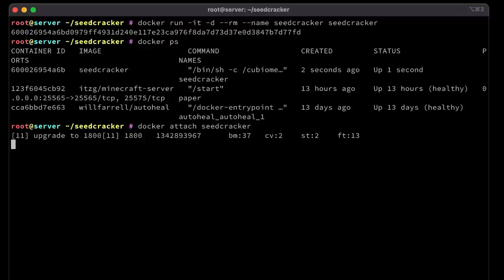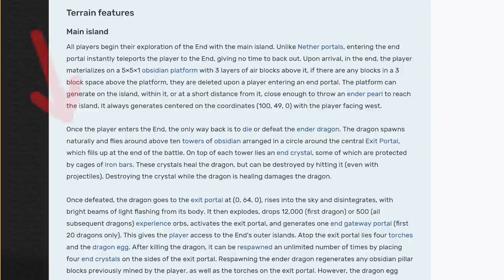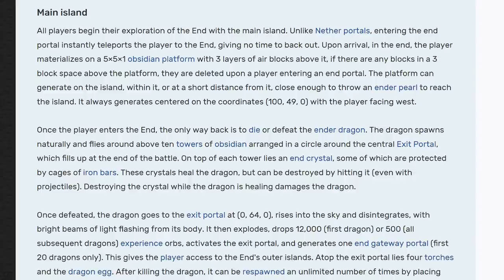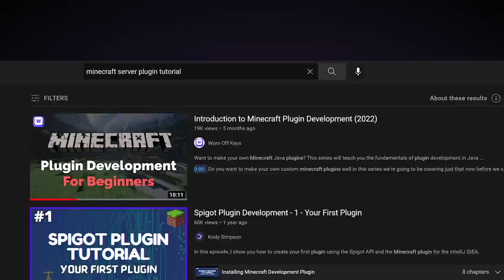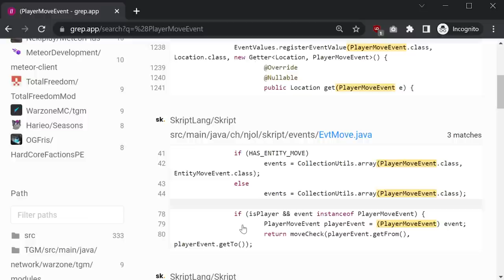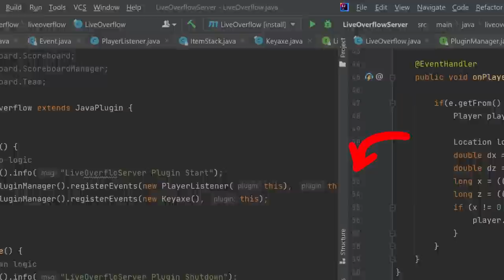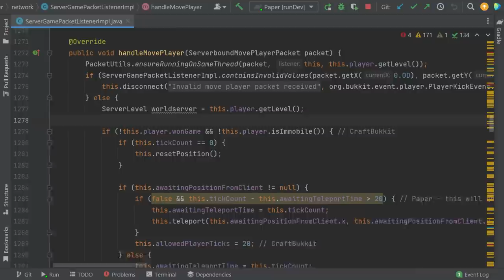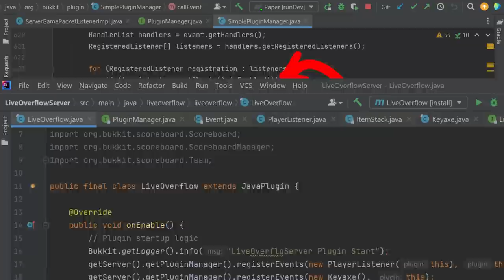The End Of Humans In Minecraft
Hackers keep finding my server and ruin everything. Maybe it's time to end it.

Episode 12:
00:00 - Intro
00:46 - Let's Play: The Item Sorter
02:23 - Let's Play: Exploring Spawn Area
04:05 - Thoughts on the Server Community
04:54 - Let's Play: Plans for the End
05:53 - How I got the LiveOverflow server Seed
06:56 - Tutorial: Defeat The Final Minecraft Level
08:02 - Anti-human Plugin Development
10:09 - How Server Plugins Work
12:41 - Teaser: Jungle Secrets

=[ ❤️ Support ]=

=[ 🐕 Social ]=